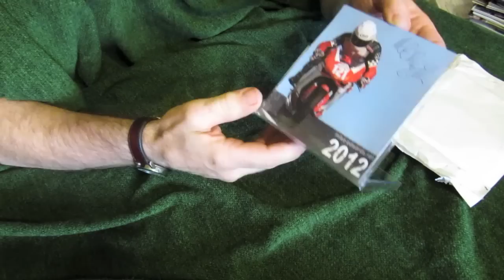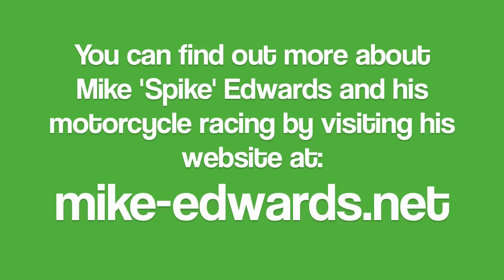2012 desk calendar Mike Spike Edwards promotional items on track motorcycle racing motorbike action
Some people get one and think it's a CD!